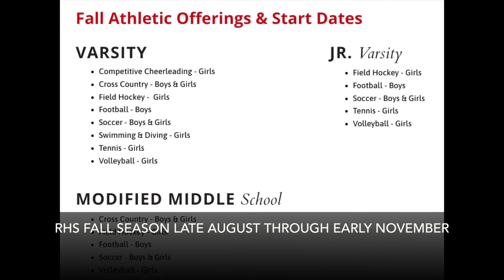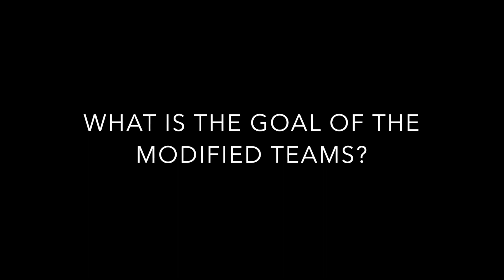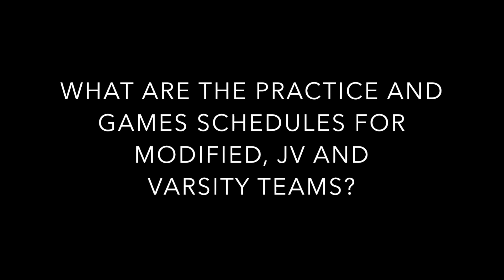RCSD Athletics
Learn more about the athletics program in the RCSD.